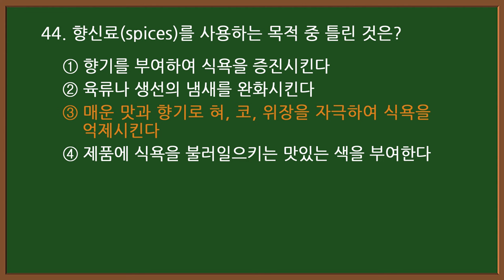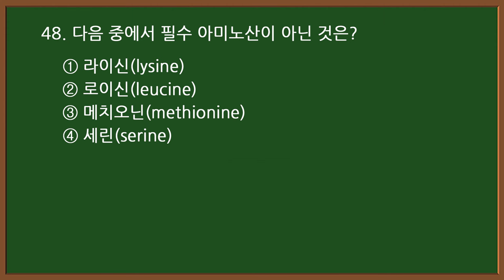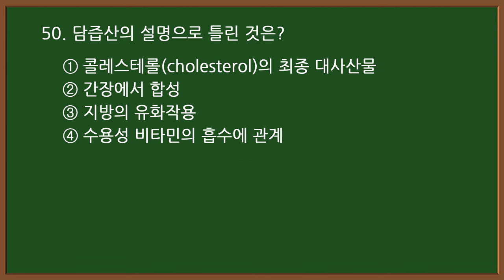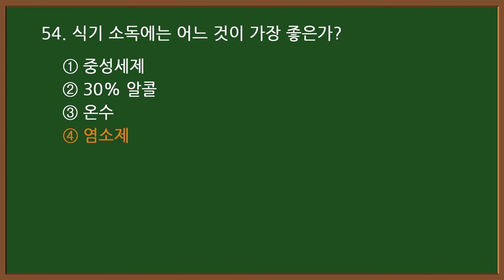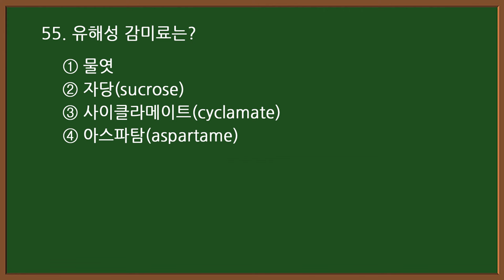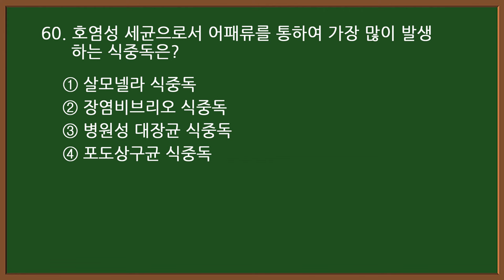#6-3 [제과제빵기능사 자격증 필기시험] 🍰[제과편] 기출문제 20문항